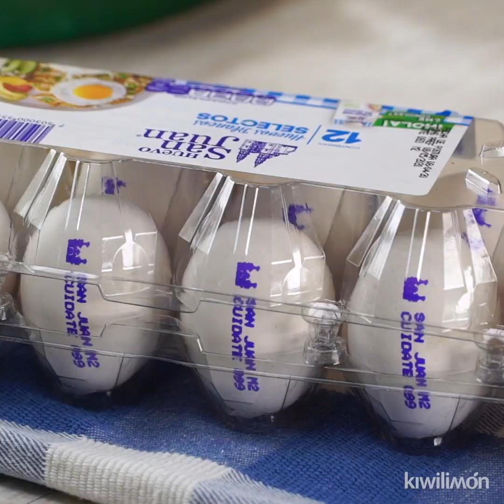Churros Rellenos de Queso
Aprende cómo hacer churros caseros con esta receta que combina sabores muy comunes en México, una textura crujiente y un relleno suave.

INGREDIENTES:
1 taza de agua, para la masa
1 cucharadita de sal, para la masa
1 cucharada de azúcar, para la masa
1 taza de mantequilla, para la masa
150 gramos de harina, para la masa
4 Huevos San Juan®, para la masa
1/2 tazas de guayaba, sin semillas, para el dulce
1 taza de piloncillo, granulado, para el dulce
1/2 tazas de agua, para el dulce
1 raja de canela, para el dulce
1 pieza (SI aparece en el ingrediente) de anís estrella, para el dulce
2 tazas de queso crema, a temperatura ambiente para el relleno
1/4 tazas de azúcar glass, para el relleno
suficiente de azúcar, mezclada con canela, para decorar
guayabas, para decorar